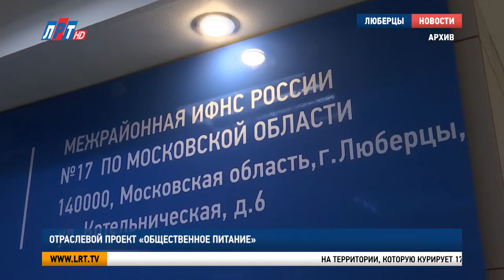Отраслевой проект «Общественное питание»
Обеспечить защиту прав потребителей услуг общепита и «вывести из тени» данную сферу бизнеса. Такие задачи у нового отраслевого проекта ФНС России «Общественное питание». Его реализация стартовала в январе этого года. Подробнее о кампании – в репортаже моих коллег.

На территории, которую курирует 17 Межрайонная налоговая инспекция, деятельность по оказанию услуг общественного питания  осуществляют более 300 налогоплательщиков. Большая часть из них – индивидуальные предприниматели. Некоторые ведут дела не совсем честно. Ежегодно из-за таких бизнесменов казна недополучает до 30% средств.

Екатерина Никитина, заместитель начальника межрайонной ИФНС России №17 по Московской области:
«Участились случаи, когда продавец просит покупателя перевести деньги по номеру телефона либо на банковскую карту. В этой связи инспекция использует в своей работе риск-ориентированный подход и включает в план проверок только налогоплательщиков, так сказать, недобросовестных».

В рамках проекта налоговые органы ориентируются и на общественный контроль. Поучаствовать в выявлении недобросовестных налогоплательщиков, которые не отражают выручку через контрольно-кассовую технику в полном объеме, может любой клиент заведения.

«Кассовый чек можно двумя способами проверить по средствам сервиса «Проверка чека». Первый способ – это путем сканирования QR-кода и второй – путем введения платежных реквизитов вручную. В случае обнаружения недостатков, недочетов, чека некорректного, обратиться в инспекцию и сообщить об этом».

С 1 июля этого года закон обязует использовать контрольно-кассовую технику всех индивидуальных предпринимателей. Даже тех, кто работает без наемных сотрудников и реализует товары собственного производства. Результатом отраслевого проекта должно стать увеличение выручки, и как следствие, повышение доходов бюджета.